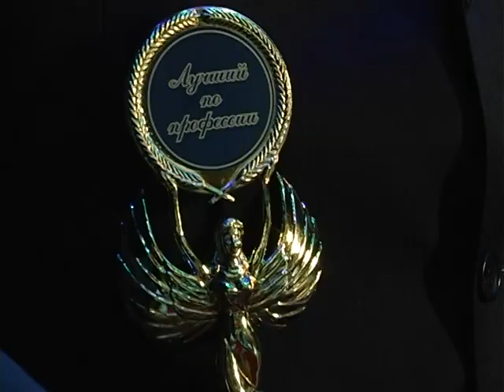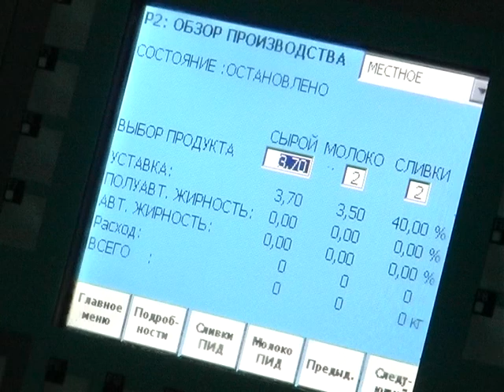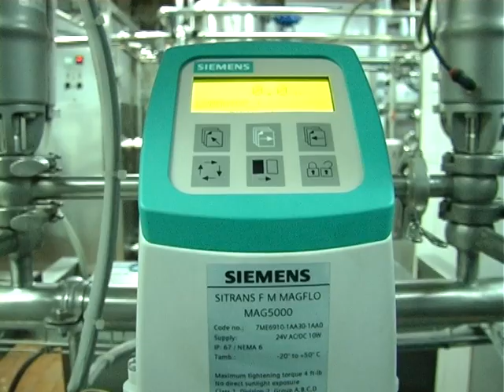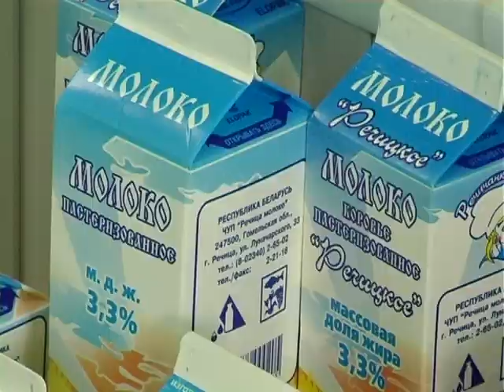«Событие» 10 лет тому… [26.02.2008 г.]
Смотрите в этом выпуске:
- Речицкий район чествует лучших по профессии;
- Новая линия повысит конкурентоспособность;
- Команда средней школы № 11 самая веселая и находчивая.